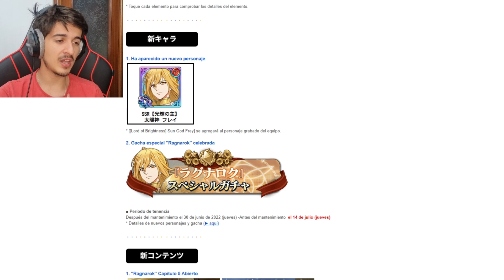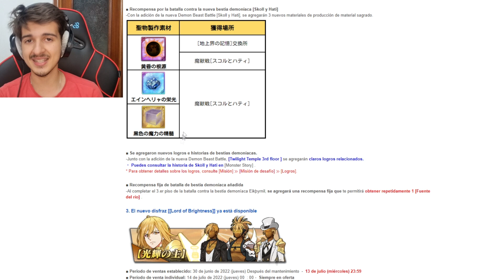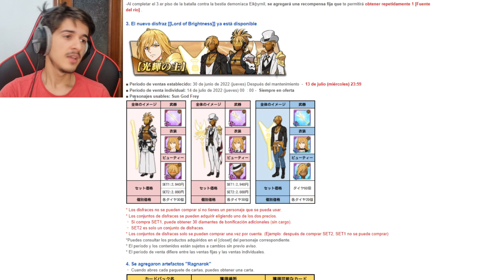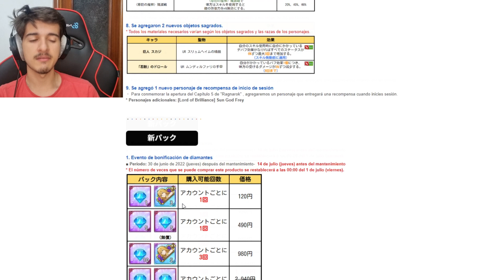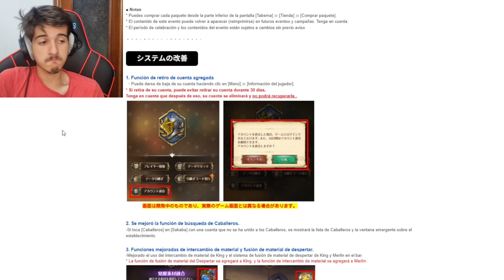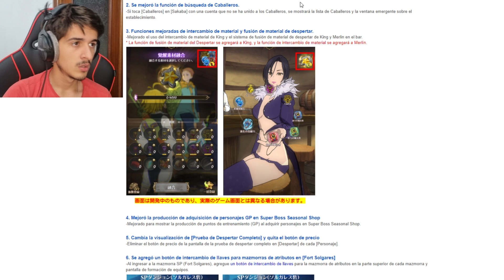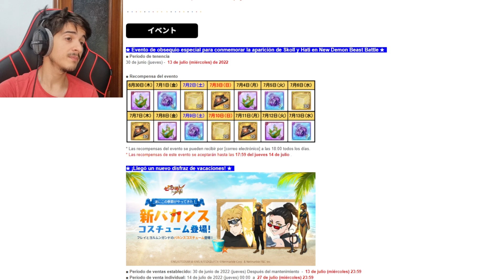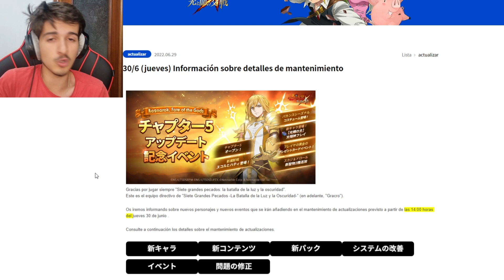¡¿VUELVE el TEAM de DEMONIOS a GRAND CROSS?! ¡¿ESTE ES el MEJOR PJ de RAGNAROK?! | 7DS: Grand Cross